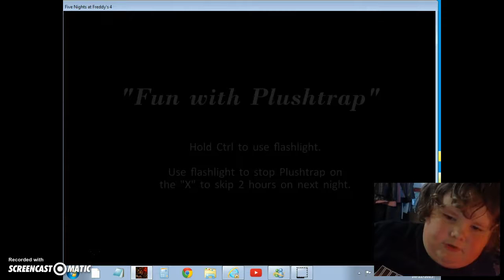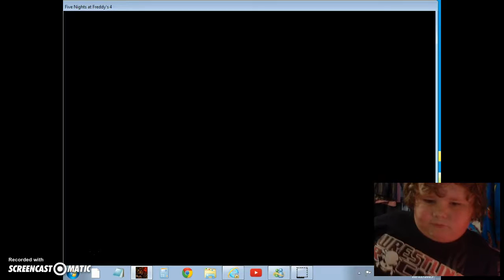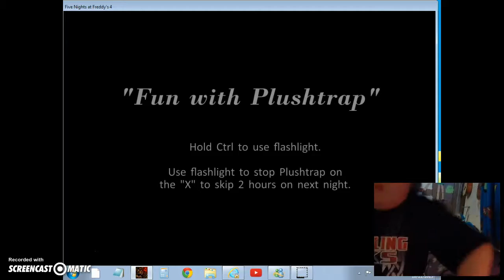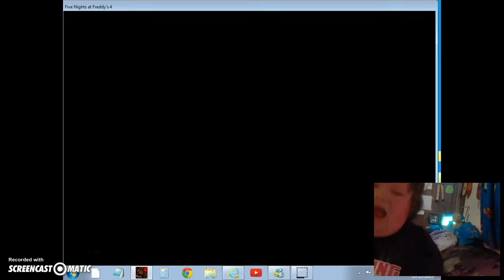fnaf 4 extras menu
a review of the extras menu in fnaf 4